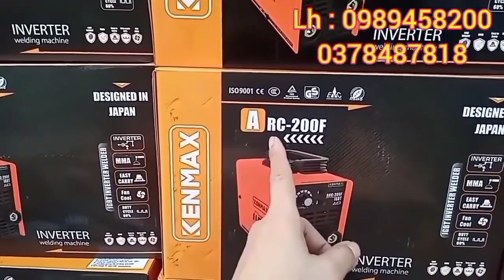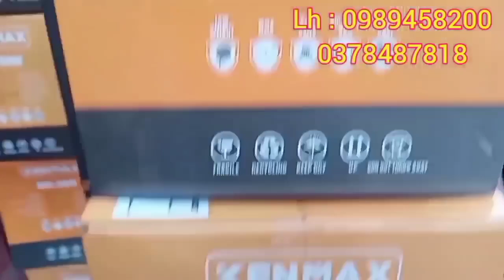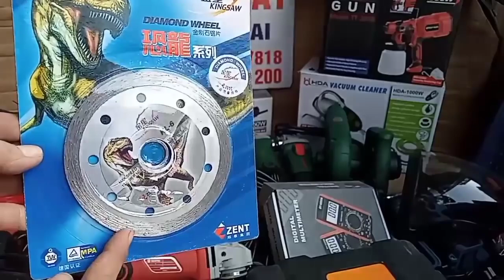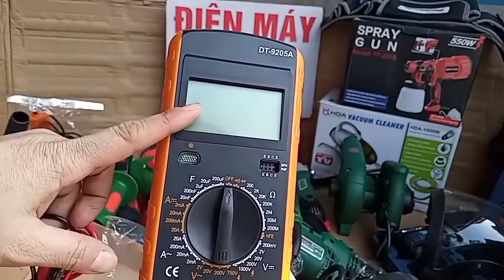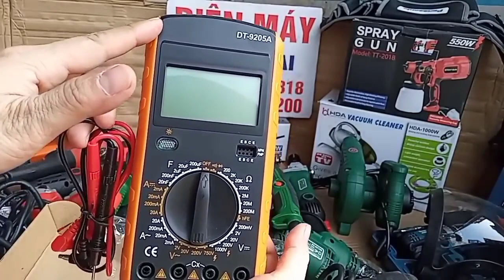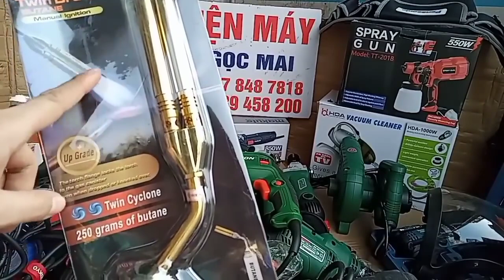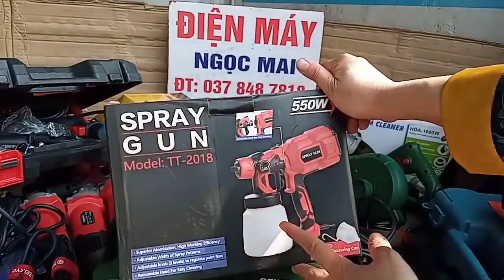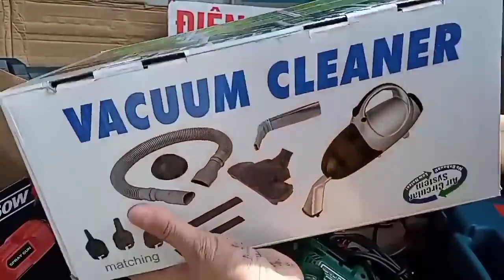🔴 NHIỀU MẪU MÁY GIÁ THANH LÝ COVID | HITACHI | MAKITA | BOSHC | DEWALT | HUKAN | KENMAX | SENKYO.